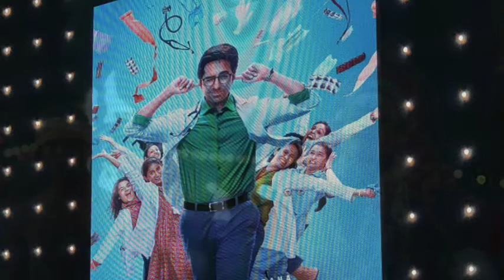इतना कमाया फिर भी फ्लॉप कैसे ? Kantara, GodFather Doctor G Box Office Analysis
Box Office Comparison
Tollywood Vs Bollywood Box Office
South Movies Box Office Report
Hit Or Flop Verdicts Of Movie

Ram setu movie Review
Ram setu Movie Box Office Report
Ram Setu Movie Story explained
Ram Setu Full Movie
Akshay kumar New Movie
Thank god Movie review
Thank god Full movie

atest movie update
latest movie news
best movie 0f 2022
south dubbed movie
Box office report of movie 2022
har har mahadev Movie Review
Har har Mahadev Movie Analysis
Har Har Mahadev Full movie
Har Har mahadev Movie Song
Pathaan Teaser Review
Pathaan Movie Action Scene
Deepika Padukone
John Abraham In Pathaan
Bollywood Movie News
Bollywood Movie Review
Bollywood Movie Collection
Bollywood Movie Updates